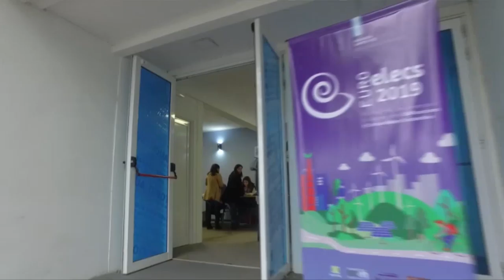Encuentro sobre edificaciones y ciudades sostenibles 2019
Giuseppe Mingola, coordinador del Encuentro Latinoamericano y Europeo sobre Edificaciones y comunidades sostenibles, brinda su una reseña de los temas relacionados a los códigos de construcción y al transporte urbano. El evento fue organizado por el Grupo de Trabajo en Desenvolvimiento Sostenible ANTAC de Brasil, el Grupo de Investigadores Tierra Firme de UTN Santa Fe, UTN Paraná y la Fundación Eco Urbano.
La actividad científica de carácter internacional contó con la presencia de más de 200 inscriptos de ocho países de Latinoamérica y Europa. Los participantes presentaron y defendieron proyectos relacionados a materiales, técnicas y sistemas constructivos; a la obtención y distribución de agua y energía; a la gestión y planificación de las ciudades;  a la educación y transferencia tecnológica; a la salud y ambiente construido; a la evaluación de la sostenibilidad y a pensar y diseñar políticas públicas.
En la clausura, estuvieron presentes el vicegobernador Adán Bahl, la vice intendenta Josefina Etienot, el decano de UTN Regional Paraná Alejandro Carrere, la representante de ANTAC Andrea Kern, el presidente de la Fundación Eco Urbano Ricardo Annichini y el director Ejecutivo de la organización ambientalista, Horacio Enriquez, además de otras autoridades provinciales y referentes de organizaciones ambientalistas locales.